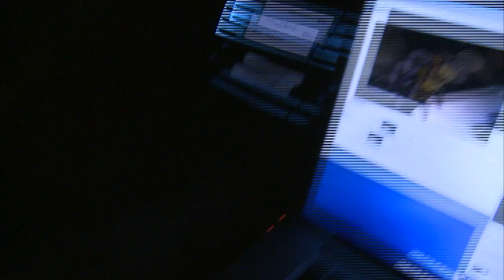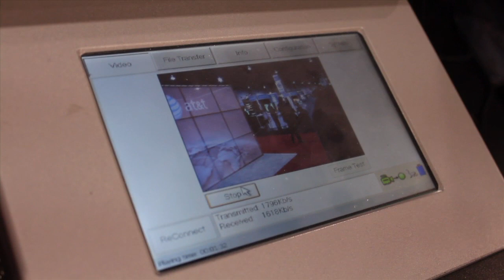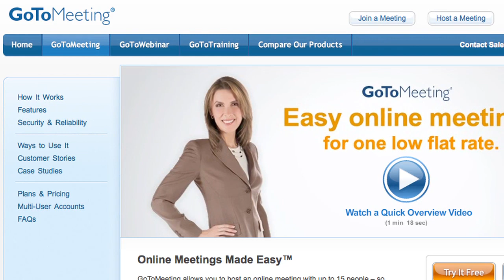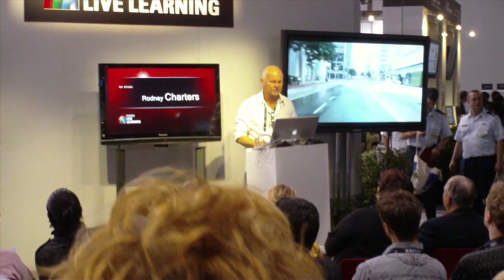NAB 2010 Las Vegas Report - Commute Cast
Recorded Live when driving down the Strip to a RED camera event, Couchguy and Pox share there thoughts on this years National Association of Broadcasters convention. There are new 3D camera's a mass DSLR take over and more